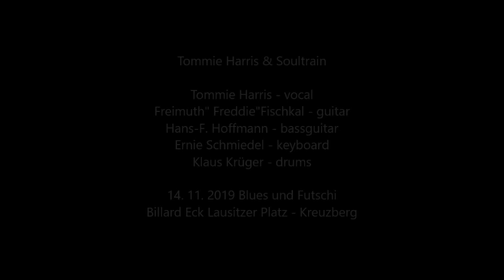Tommie Harris & Soultrain - 14. 11.2019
Tommie Harris & Soultrain bei BLUES UND FUTSCHI im Billard Eck Lausitzer Platz -Kreuzberg.